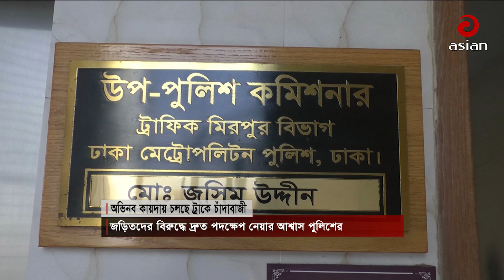অভিনব কায়দায় ট্রাকে চাঁদাবাজী | Bangla News | Today News | BD News | Asian TV